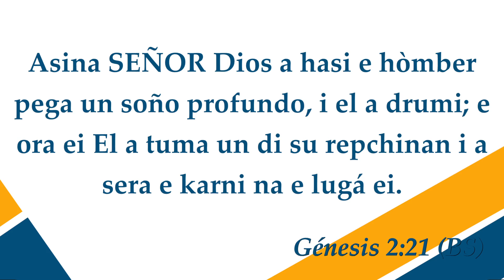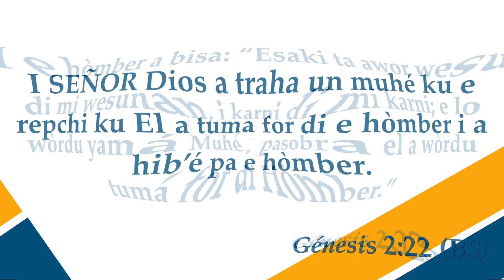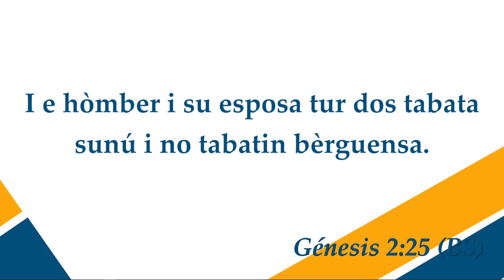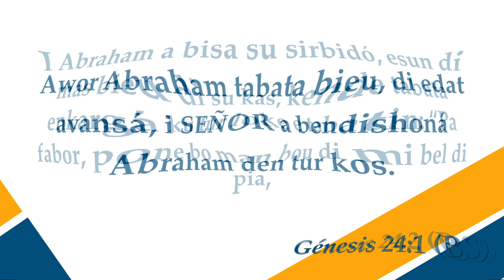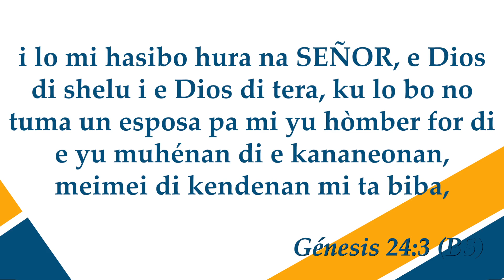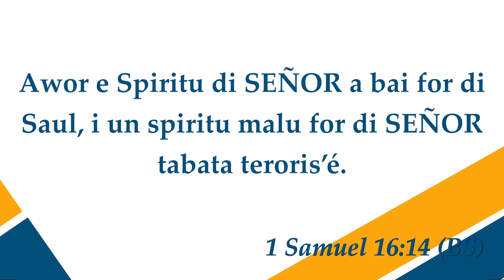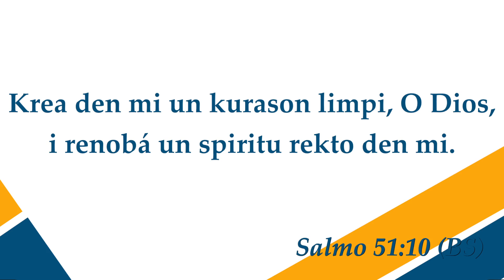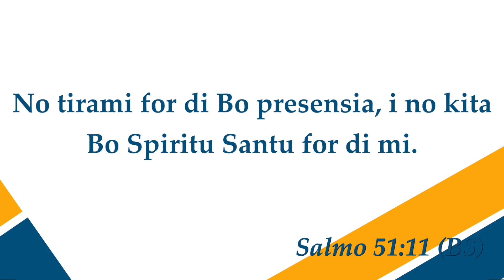Kampaña - E plan maestro di speransa - Dia 3